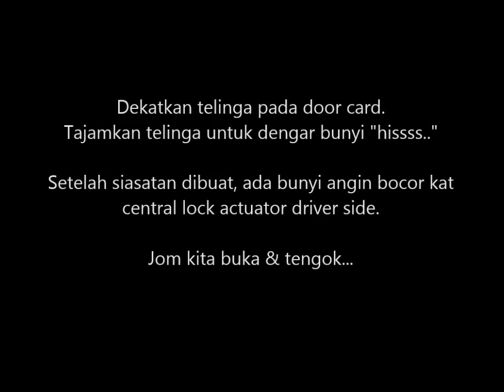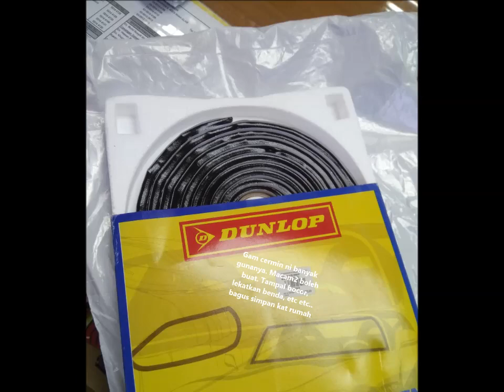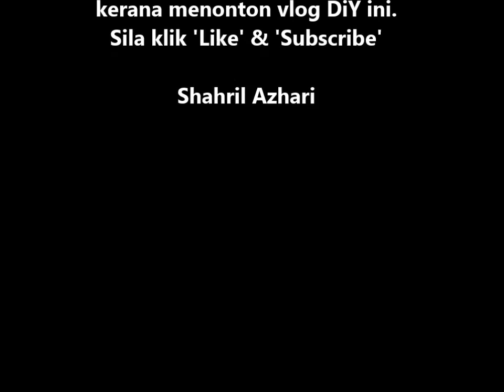Troubleshoot: central locking unlock delay for MB W210 & interim solution.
Tutorial utk troubleshoot masalah central locking unlock delay pada bonet belakang & penutup minyak dalam Bahasa Malaysia. DiY ini dilakukan pada MB W210 E200K saya yg mengalami masalah kebocoran pam vakum actuator. Terima kasih